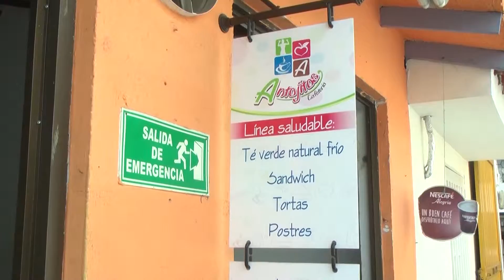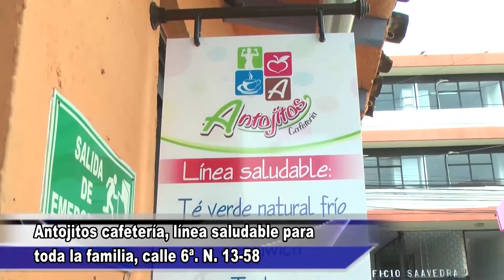Antojitos cafetería, línea saludable para toda la familia, calle 6ª N 13 58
Alimentarse bien, es cuidar de la salud, por eso Antojitos cafetería ofrece una variedad de alimentos sanos para toda la familia, en pleno el centro de la ciudad, disfruta de los menús saludable.